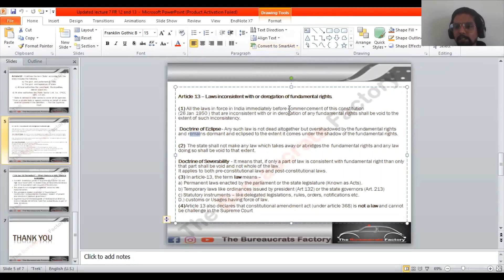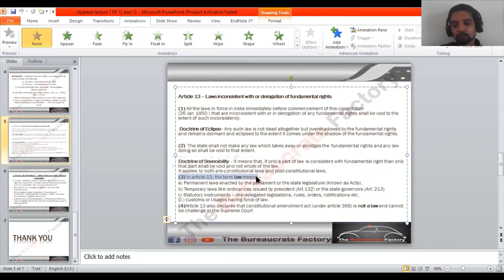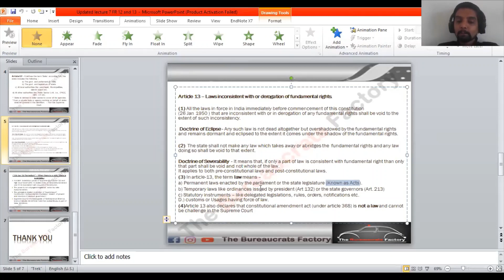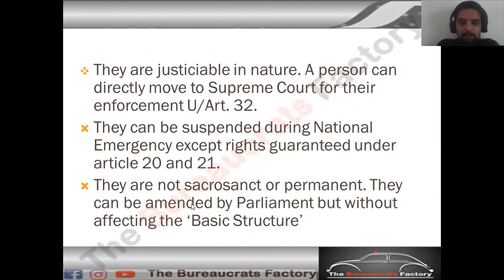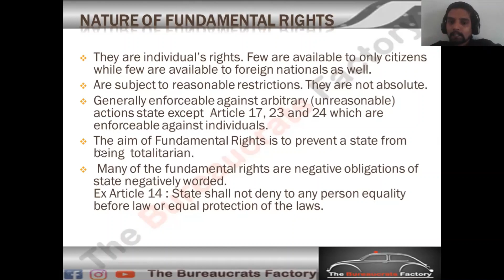Article 13 of Constitution of India | Lecture by Varun Pradhan | The Bureaucrats factory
This lecture on Indian Polity and Governance by Varun Pradhan covers the meaning and definition of Law and its pre and post constitutional restraints  provided under Article 13 of The Constitution of India.